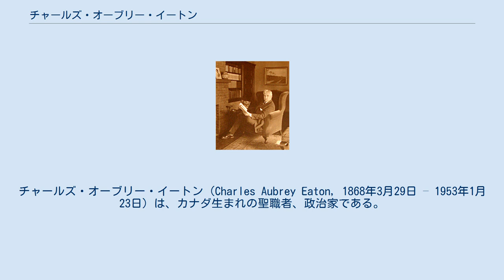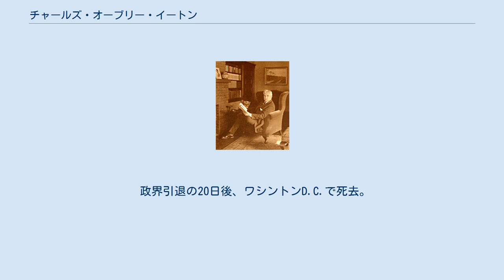チャールズ・オーブリー・イートン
チャールズ・オーブリー・イートン（Charles Aubrey Eaton, 1868年3月29日 – 1953年1月23日）は、カナダ生まれの聖職者、政治家である。
著名な集会（マサチューセッツ州ネイティック、1893年-1895年。トロントのブルア街、1895年-1901年。ユークリッド街、オハイオ州クリーヴランド、1901年-1909年。ニューヨーク市マディソン街、1909年-1919年）を率いて台頭した。
1925年から1953年までアメリカ合衆国下院議員を務め、（1930年国勢調査に基づく選挙区の区割り変更の結果）1925年から1933年まではニュージャージー州第4下院議員選挙区、1933年から1953年までは同第5選挙区から選出された。
 チャールズ・オーブリー・イートンは 1868年、カナダのノヴァ・スコシア州パグウォッシュで生まれた。
幼少期には貧困かつ病弱であったため、満足な教育が受けられなかった。
しかし青年期に出会った聖職者の影響で宗教的に転向した結果、彼は再起を図り、最終的にアカディア大学、ノヴァ・スコシア州ウォルフヴィルのバプティスト研究所で神学を学び、卒業した。
彼は活動的かつ熱心であり、またしばしばユーモラスな雄弁術を駆使して辻説法をしたため、諸々の市街で知られるようになった。
 福音主義に傾倒したイートンは、1904年にオハイオ州クリーヴランド の路上で、辻説法を禁ずる条例を度々無視したかどにより逮捕された。
ある時、クリーヴランドで説法をしていた彼は、ジョン・D・ロックフェラー（夏が来るとクリーヴランドに住み、ユークリッド街バプティスト教会に出席していた）の目に留まった。
ロックフェラーは生涯の友人となり、この交際は様々な点でイートンの将来に影響した。
1909年にニュージャージー州ワッチャングへ移り、生涯同地に居住した。
 1924年、イートンは第69議会で共和党から当選し、以後1952年まで13回連続で再選された。
下院外交委員会（第80議会）の議長となり、対外援助分科会（第80議会）に属した。
イートンは、米国政府の代表団の一員として、サンフランシスコで最初の国連憲章に署名した。
数年間、彼は甥のウィリアム・ロブ・イートン（コロラド州選出下院議員）と共に、議会に奉職した。
 フランクリン・D・ローズヴェルト大統領のニュー・ディール政策には、断固として反対した。
 政界引退の20日後、ワシントンD.C.で死去。
スコッチ・プレーンズのヒルサイド墓地に埋葬された。